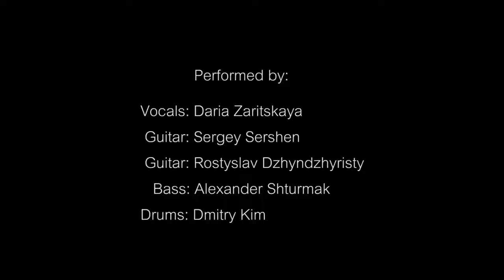Guns N Roses (1987) - "Welcome To The Jungle" by Daria Zaritskaya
I OWN NO RIGHTS TO THE VIDEO OR MUSIC, THIS UPLOAD IS TO ELIMINATE ADS AND PROMOTIONS IN THE OVERALL PLAYLIST AS WELL AS PRESERVE AND PROMOTE THE MUSIC